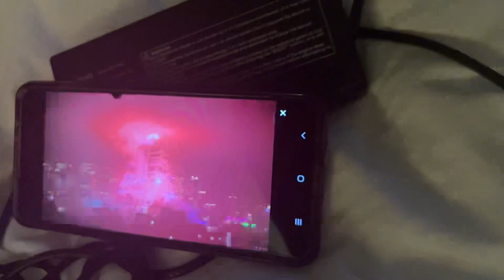Happy New Year 2024!!!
A short little new years video for you guys happy new years